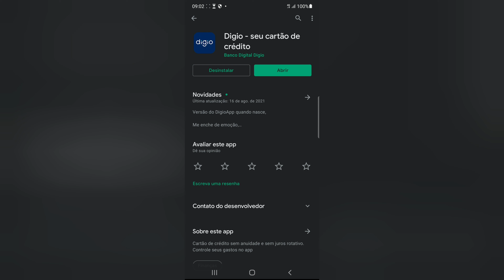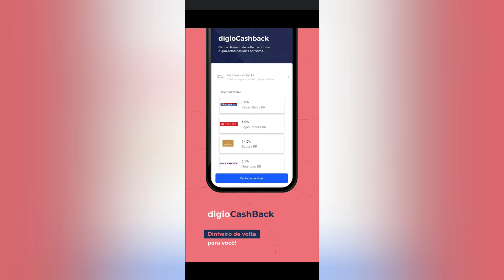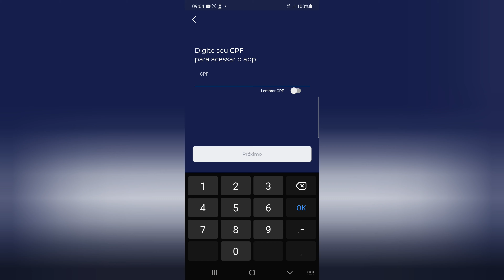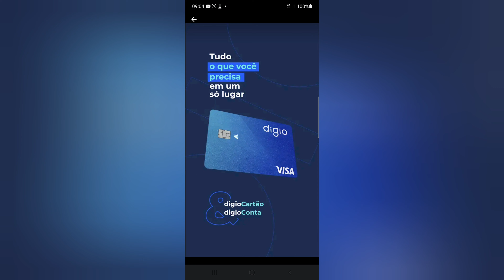Conta Digital Digio Cartão de crédito e conta Novidades🤔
E Show 🤔🤔Mas Informação  sobre A maquinha C6banck Pay no video🧐 ) (😉Minizinha (oferta R$ 40)